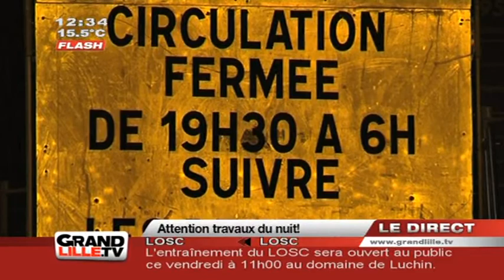JT Lille - Edition du Midi du 07/10/2010